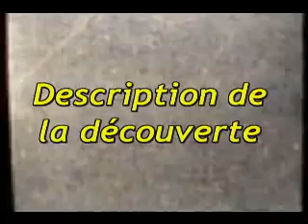La stèle de Merneptah